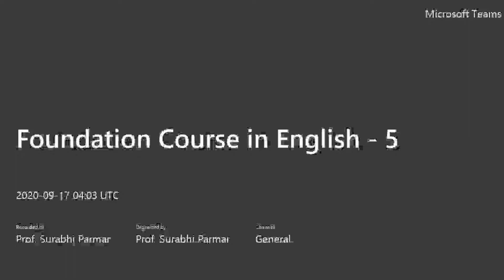Understanding Share Market - A Discussion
Course: Foundation Course in English
Topic: Basics of Share Market
Stream: B.Com. Sem. 5 - Saurashtra University Rajkot

This lecture was a collaboration with Prof. Grishma Thakker.